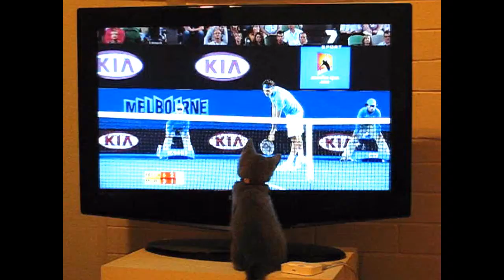Tash Tennis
2 month old Russian Blue Kitten getting into the 2010 Australian Open!